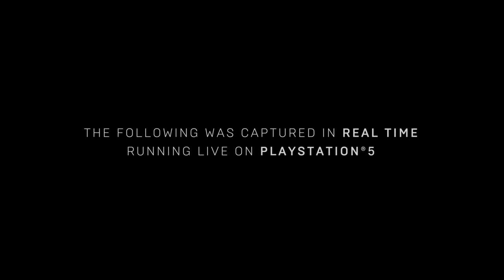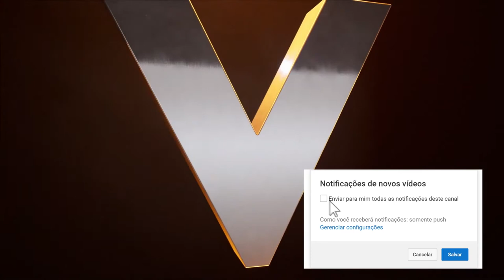DEMO de GAMEPLAY do PS5 | Anúncio Surpresa da Unreal Engine 5 | Gameplay Fodastica